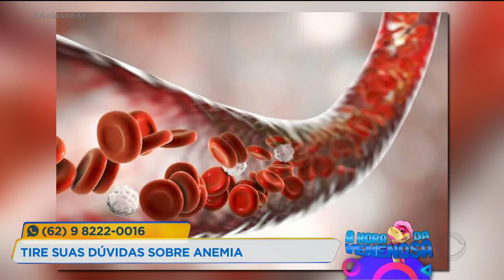PERGUNTE AO ESPECIALISTA: TIRE SUAS DÚVIDAS SOBRE ANEMIA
ESTAMOS NO MÊS DE CONSCIENTIZAÇÃO SOBRE ANEMIA E LEUCEMIA. A ANEMIA PODE SER CAUSADA POR DIVERSOS FATORES, ENTRE ELES A FALTA DE NUTRIENTES COMO FERRO, VITAMINA B12, ÁCIDO FÓLICO, HEMORRAGIAS AGUDAS OU MESMO PELA FALHA DA PRODUÇÃO DE GLÓBULOS VERMELHOS PELA MEDULA ÓSSEA. ESSE É O ASSUNTO DE HOJE NO PERGUNTE AO ESPECIALISTA. O HEMATOLOGISTA RENATO TAVARES VAI ESCLARECER AS DÚVIDAS E MITOS A RESPEITO DAS DOENÇAS RELACIONADAS AO SANGUE.